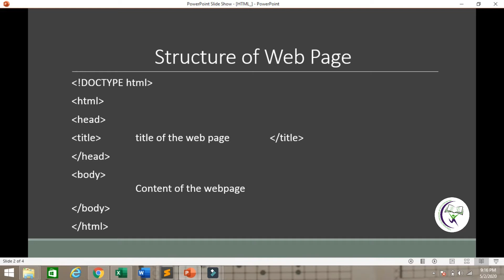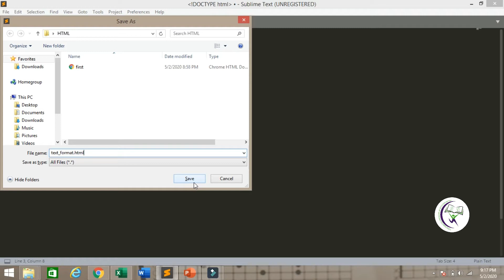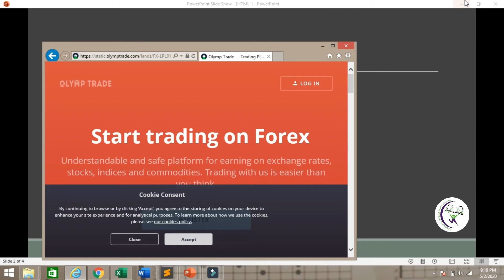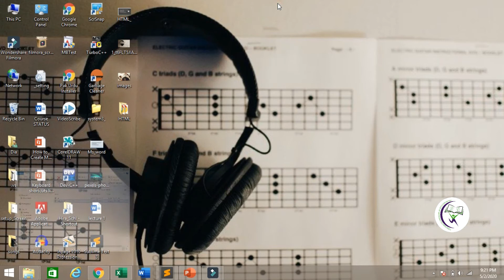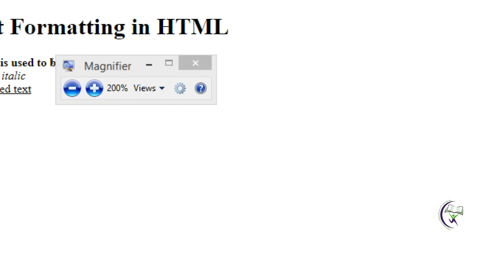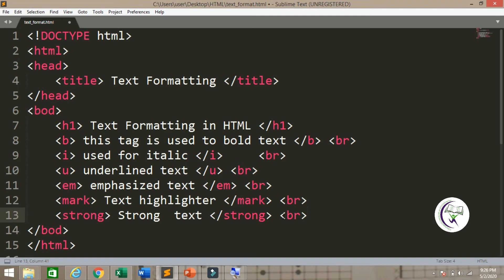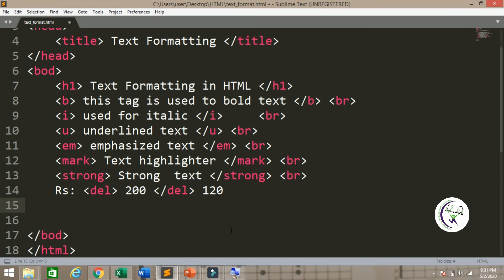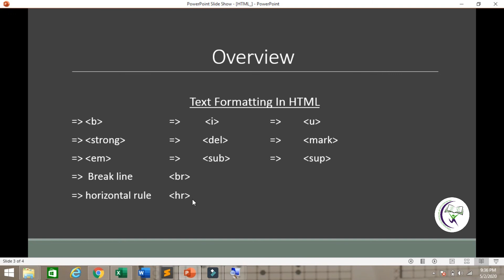HTML (PART-II)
Course: Diploma in IT (Semester I)
Shift Timings: (i)11:00 AM to 01:00 PM (ii) 03:00 PM to 05:00 PM (iii) 04:00 PM to 06:00 PM (iv) 07:00 PM to 09:00 PM
Topic: HTML (PART-II)
Teacher: Miss Madiha Malik